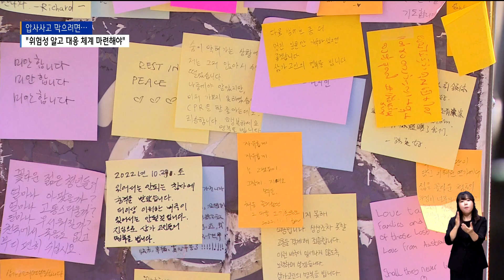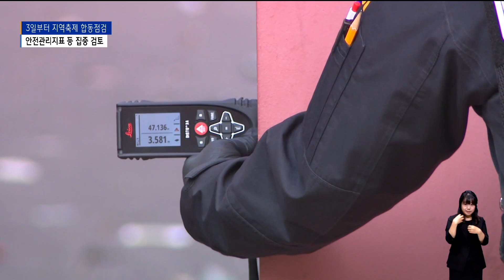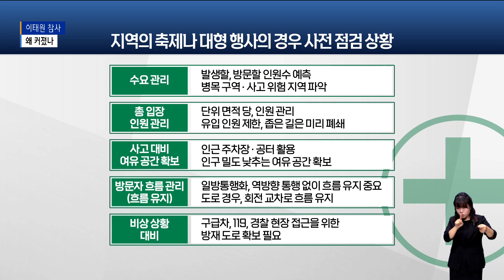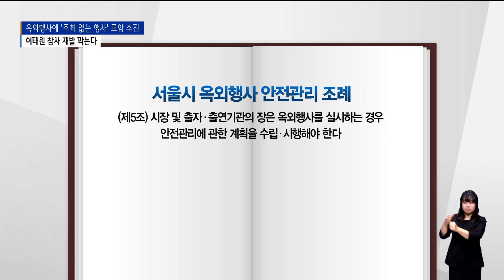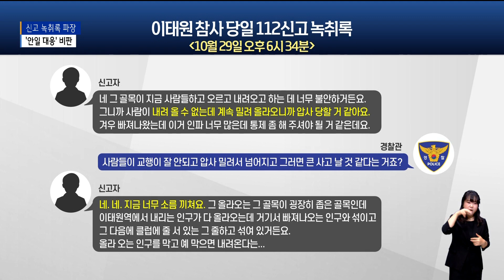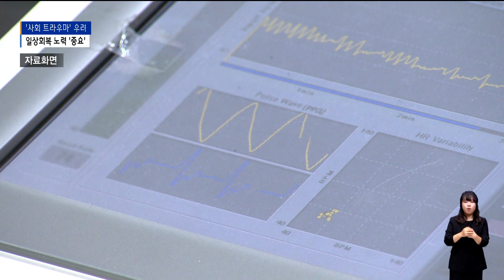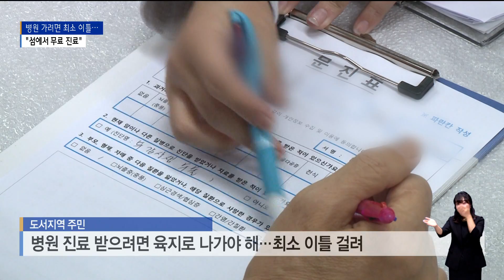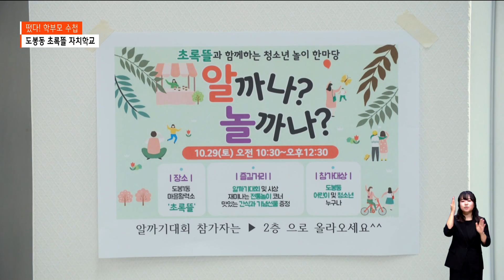[2022] 11월 1주차 B tv 주간종합뉴스_SK broadband 서울뉴스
- 압사사고의 위협…"사람 몰리면 언제나 발생 위험"
- "이태원 참사 재발 막아야"… 압사 대비하려면…?
- 3일부터 지역축제 정부합동점검 …안전관리지표 등 검토
- 이태원 참사 왜 커졌나…無 예방·대비·대응
- 서울시의회 '주최 없는 행사, 안전관리 대책 수립' 추진
- '주최 없는 행사' 안전관리 강화…시민안전보험에 '압사' 적용
- 이태원 참사 당일 신고 녹취록 파장…‘안일 대응’ 비판
- "내 일 같아"…슬픔에 빠진 2030 청년들
- 사회 트라우마 우려… 일상회복 · 스트레스 공유 '도움'
- 응급처치 심폐소생술 … 자치구 "주민 교육 확대"
- 병원 가려면 최소 이틀… “섬에서 무료 진료 받아요”
- [떳다! 학부모 수첩] "마을-학생 스스로 배워요"… 도봉동 초록뜰 자치학교

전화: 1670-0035